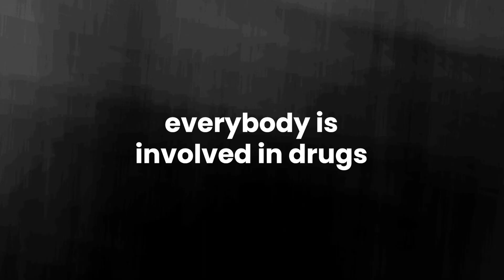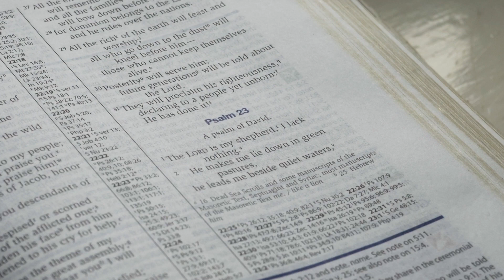Sam's story GP Derby March 2024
Sam's Story!

Listen to Sam, from our Green Pastures Derby project, share his story, from a life of having everything to quickly having nothing. The journey he's been on to get to where he is now and his hopes and plans for the future.

It's a powerful one!